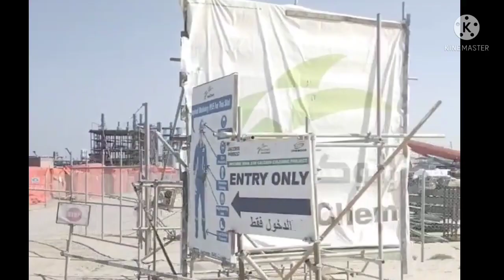Pipe Fitter Work || Piping Work || Fabricator Work || Oil and Gas Pipline Work in Refinery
fitter work,
pipe fitter work details,
pipe fitter work training,
fabricator,
pipe fabricator training,
fitter work in saudi arabia,
pipe fitter tools name and pictures